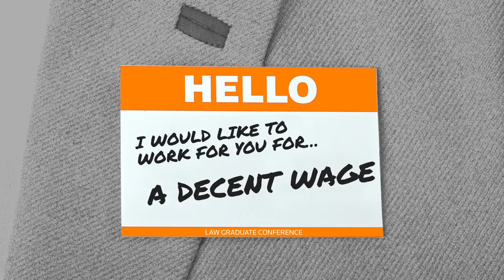The Hearing with Kevin Poulter - Zachary Whyte & Molly De Dios, Legal Sector Workers United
Kevin Poulter in conversation with Zachary Whyte and Molly De Dios, Legal Sector Workers United

Original release date: 16 December 2019

"Workers unite! Have you ever considered the crossover between sex workers and paralegals, or questioned whether Kevin is the enemy? In this eye-opening episode, the answers to those questions are just the tip of the iceberg.

Kevin is joined by Zachary Whyte and Molly De Dios.

In this passionate discussion, Zac and Molly speak out against what they call the exploitation of paralegals. And they outline the work being done to ensure the best possible conditions for all legal sector workers, from barristers and solicitors to cleaners and security staff.

We hear about the immense challenges of securing the London Living Wage for a range of workers at the Ministry of Justice, and their campaign to restore the legal aid budget. Finally, Zac and Molly make a stirring case for all in the sector to get involved to help improve the justice system."